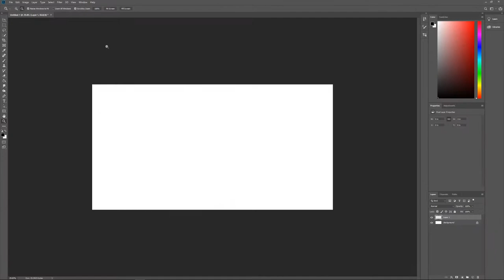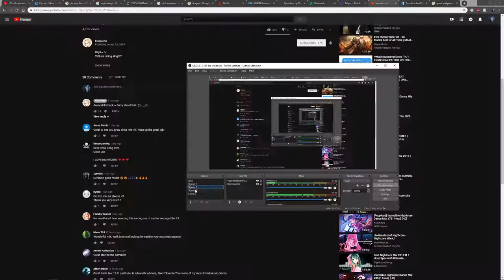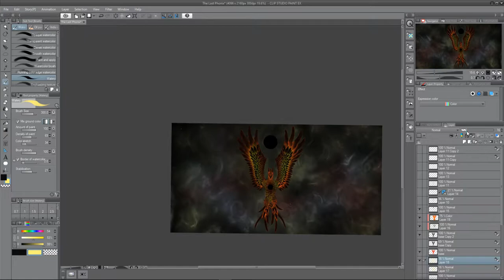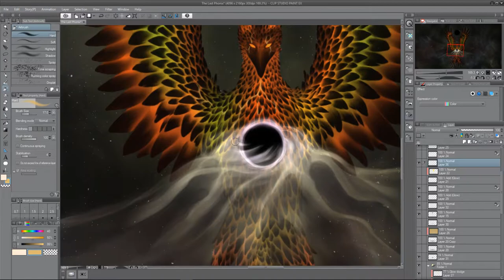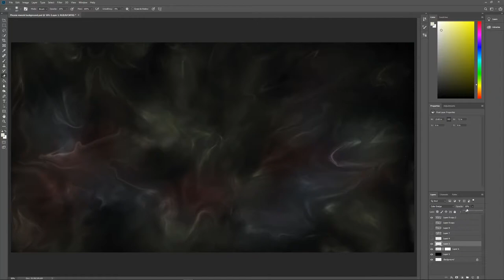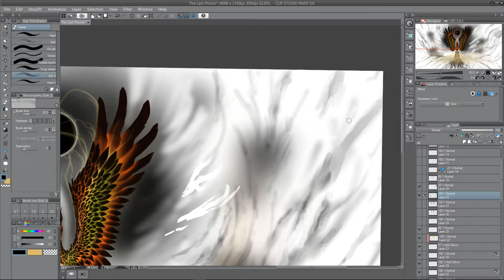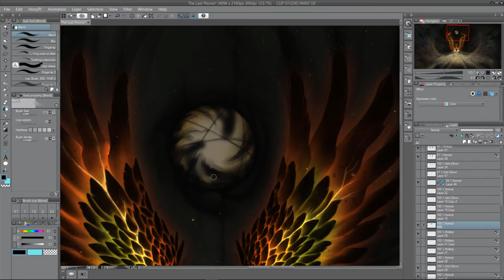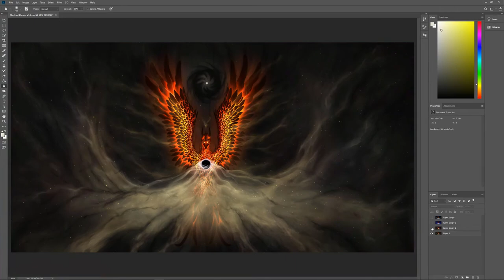Phonix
00:00 - 03:50  Efisio Cross - Can I Keep You
03:50 - 08:12  Efisio Cross -  A Sacrifice to Save You
08:12 - 11:18  Luke Richards - Imagine The Spectacular
11:18 - 15:00  Mark Petrie & Dorian Charnis - Distance Between

Programs used:
Clip Studio Paint, Photoshop, OBS, Hitfilm Express.